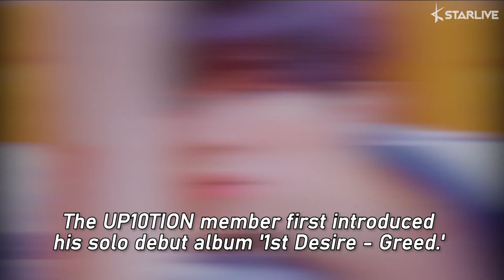Kim Wooseok Revealed Singer Park Hyosin to Be His Role Model,Picked BTS' V as the Most Handsome Idol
Park Hyosin and BTS' V are two men who Kim Wooseok is fond of.

On May 26th, Kim Wooseok guested on 'Kim Shinyoung's Noon Song of Hope' to promote his solo release. The UP10TION member first introduced his solo debut album '1st Desire - Greed.'

He said, "It's about me being eaten away by greed. I was so grateful that I could participate in making songs on the album. The company also suggested I participate in making the title song. It's a song that has a sexy feeling."

When asked about his role model, Kim Wooseok mentioned veteran singer Park Hyosin.

He explained, "When I was in middle and high school, I'd wait for his songs to come out. I'd also order late-night snacks with my friends and we'd watch full concerts together."

As for the most handsome idol, Kim Wooseok chose BTS' V. He remarked, "I think he's so handsome, really."

Kim Woo Seok debuted as a soloist on May 25th with his mini-album '1st Desire - Greed' and the title track 'Red Moon.'